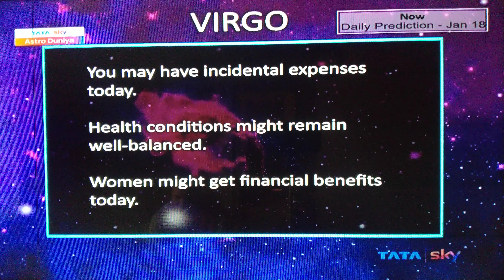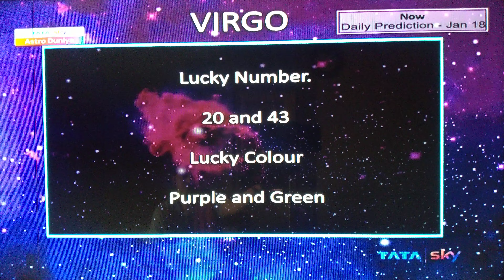VIRGO KANYA DAILY PREDICTION TODAY'S LUCKY NUMBER COLOUR ZODIAC SIGN@samayjyotishbhaveshdave8491